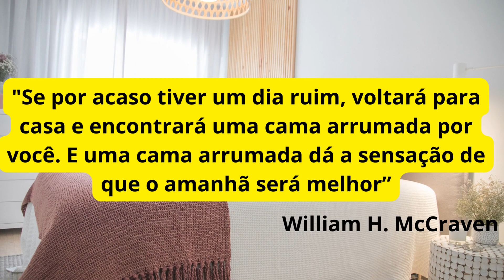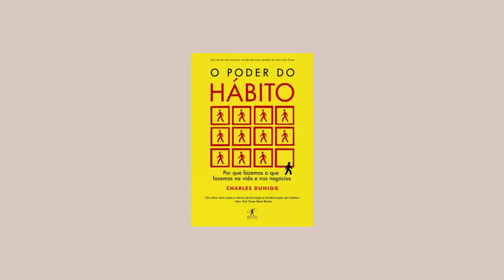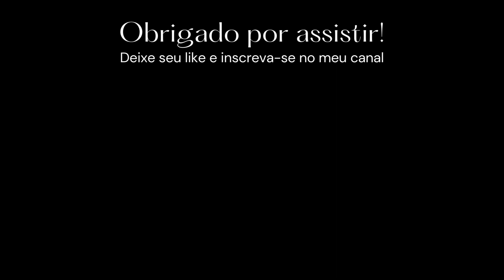O QUE TODO MUNDO DEVERIA SABER SOBRE ARRUMAR A CAMA!!!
MOTIVAÇÃO PARA COMEÇAR O DIA:
Segundo o almirante da marinha norte americana William Mcraven  começar o dia arrumando a cama " lhe dará uma pequena sensação de orgulho e irá encorajá-lo a fazer outra tarefa, e mais outra e mais outra. No fim do dia, aquela tarefa concluída terá se transformado em várias tarefas concluídas”.

 DORMIR MELHOR:
 De acordo com uma pesquisa feita por uma instituição norte americana especializada em sono, chamada National Sleep Foundation, os participantes da pesquisa que arrumavam a cama todos os dias possuíam 19% de chance de dormir melhor do que as que raramente ou nunca arrumavam a cama.

 CRIA HÁBITOS POSITIVVOS:
 No best - seller " O poder do hábito" o escritor norte americano Charles Duhingg afirma que o ato de arrumar a cama pode provocar um efeito dominó positivo, fazendo que outros bons hábitos comecem a surgir.

 SER MAIS FELIZ:
 A autora Gretchen Rubin, que escreveu o livro "The Happiness Project" (Projeto Felicidade) pesquisou os hábitos que traziam mais felicidade para as pessoas. E para sua surpresa, descobriu que tarefas simples e pequenas do dia a dia, quando são realizadas, como arrumar a cama por exemplo, são capazes de promover uma grande sensação de bem estar.

 DEIXA SEU QUARTO MAIS BONITO:
 Quando a cama está arrumada faz com que toda a decoração do quarto se destaque positivamente.

LIVROS CITADOS NO VÍDEO:

✔Arrume a sua cama: Pequenas coisas que podem mudar a sua vida... E talvez o mundo ( William Mcraven)

✔O poder do hábito: Por que fazemos o que fazemos na vida e nos negócios ( Charles Duhingg)

✔Projeto felicidade (Gretchen Rubin)